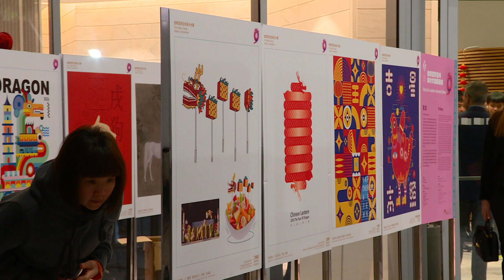Chinese New Year 2024 at Athens Conservatoire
Την Τετάρτη 7/2 πάνω από 20 νέοι μουσικοί από την Κρατική Ορχήστρα Αθηνών, το Ωδείο Αθηνών, το Κεντρικό Ωδείο της Κίνας, καθώς και Κινέζοι ερμηνευτές που ζουν στην Ελλάδα, εμφανίστηκαν μαζί στην αίθουσα Ιωάννης Δεσποτόπουλος του Ωδείου Αθηνών. Οι μουσικοί των δύο χωρών έπαιξαν το παραδοσιακό μπουζούκι, ούτι και τα κινεζικά παραδοσιακά όργανα erhu, pipa και guzheng. Μια μουσική συνένωση των δύο λαών που προσέφερε ένα μοναδικό θέαμα!